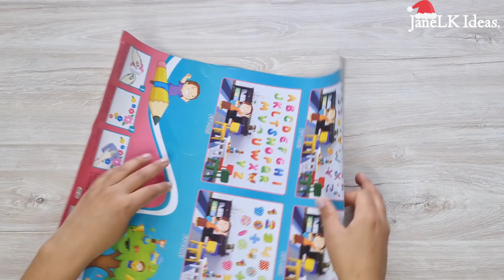NO TIRES LAS BOLSAS! Haz 3 Manualidades Navideñas - DIY Natal - Adornos de Navidad Con Reciclaje.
Hola , hola a Todos 🤗🤗  espero estén teniendo un maravilloso día. 🌷.

En este video les comparto 3 Ideas Navideñas para nuestro hogar 🏕 🎄☃️ 💕
Espero que les guste mucho y que pongan en práctica. 😍

RECUERDA : Yo te comparto las ideas pero tu las puedes mejorar ..😍

🚫No autorizo Copyright  o descarga de este video 🚫